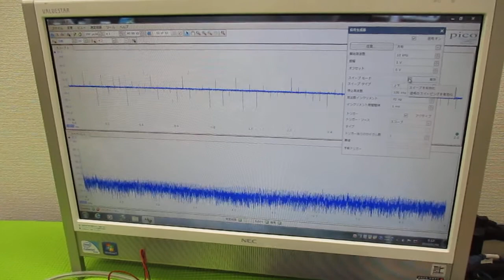オリジナル超音波プローブの「発振・制御」技術